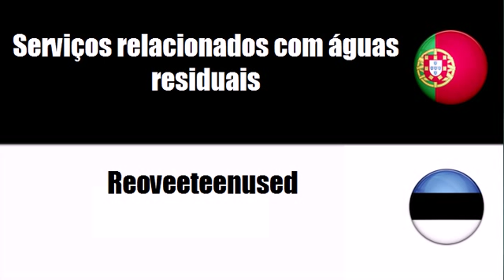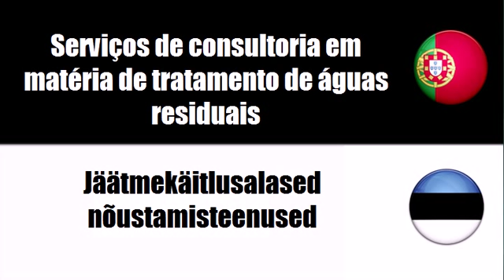Português+Estoniano = Serviços relacionados com águas residuais